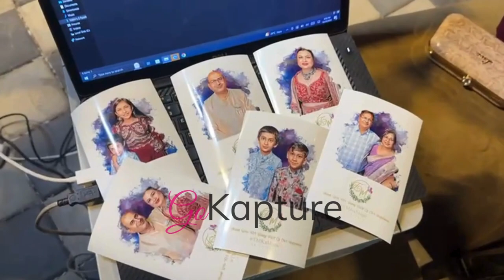Digital Caricature Photo Booth in Bilaspur for Wedding